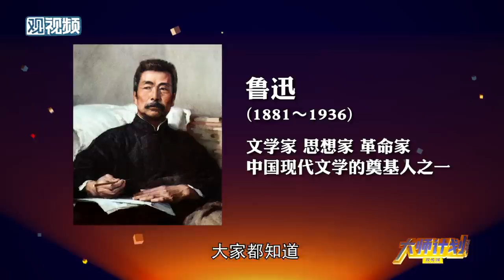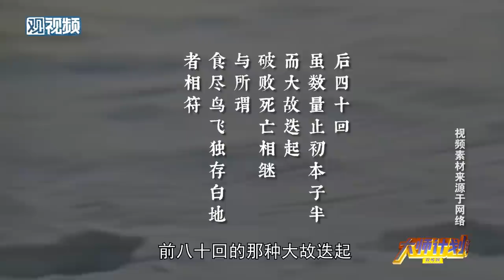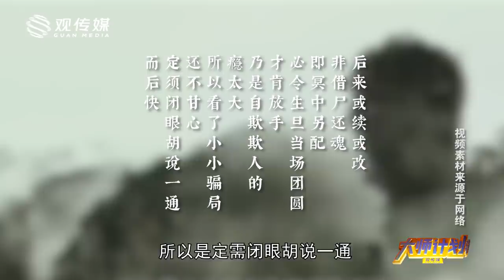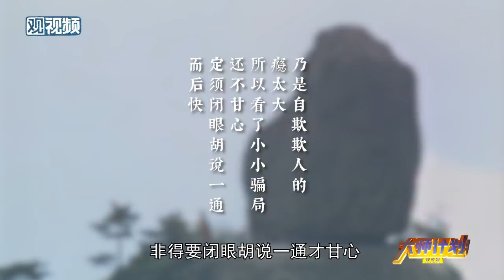《红楼梦》后四十回大团圆？鲁迅：中国人自欺欺人的瘾太重了！【大师计划·詹丹01】